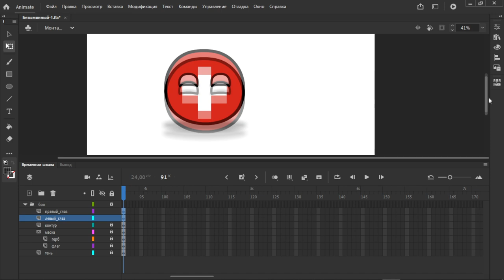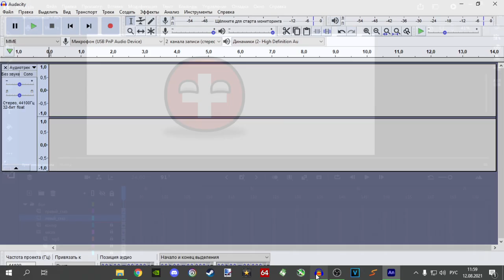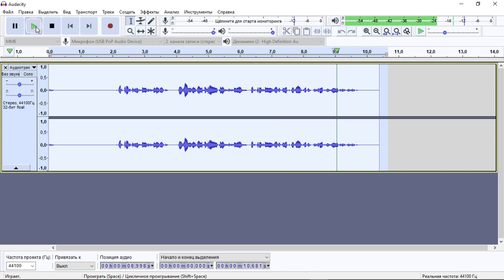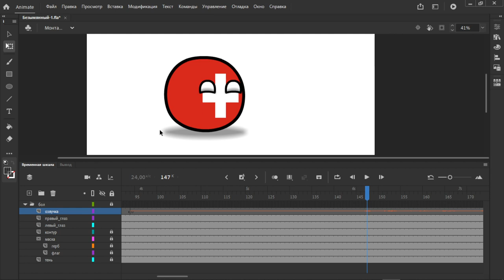Как анимировать Countryballs #2 Озвучка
В этом видео мы научимся озвучивать Countryballs, я использую микрофон FiFine k669b